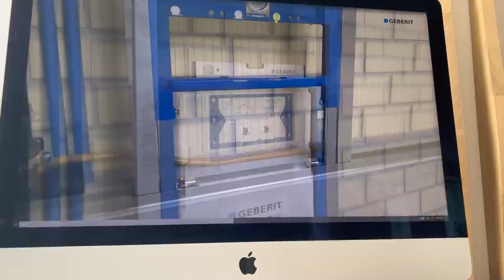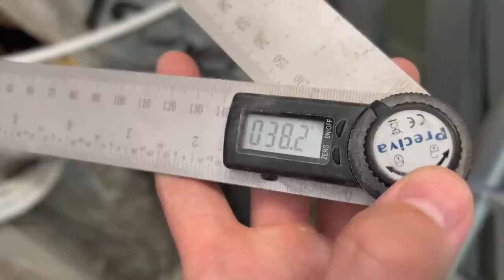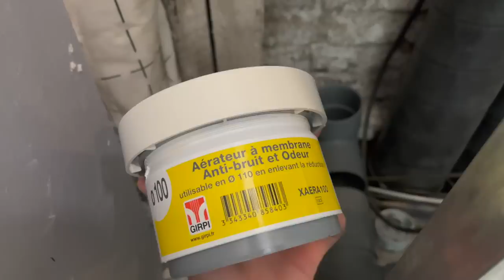JE POSE UN BÂTI AUTOPORTANT POUR WC SUSPENDU (on va avoir un WC LAVANT) - EP105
Aimant pour détecter les rails
Compas électronique
Bati autoportant Geberit

🛠 LES OUTILS QU'ON UTILISE ⬇
Nos gants Ansell
Nos outils électroportatifs
Niveau Laser 3 lignes pas cher